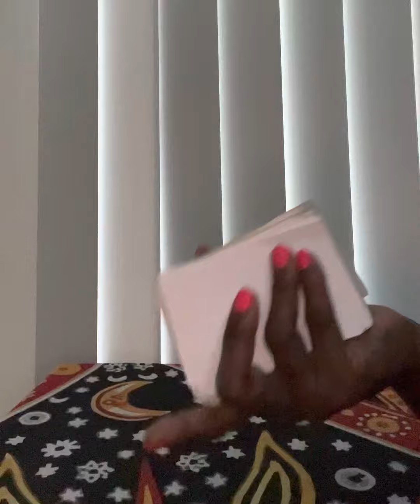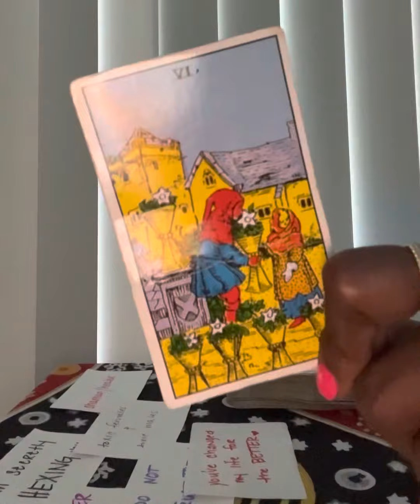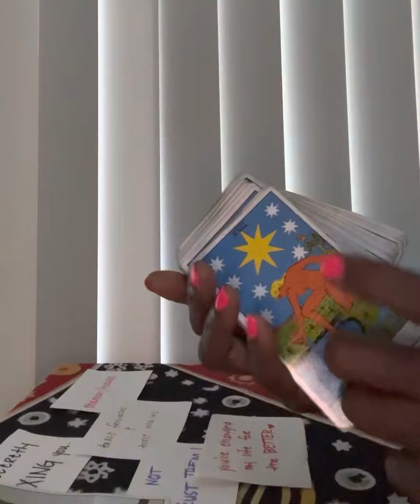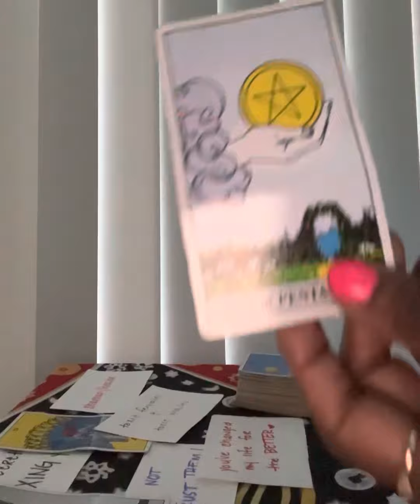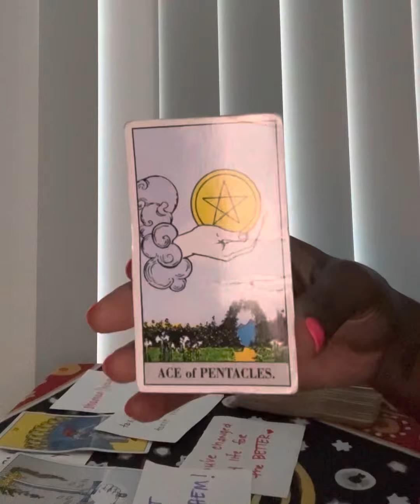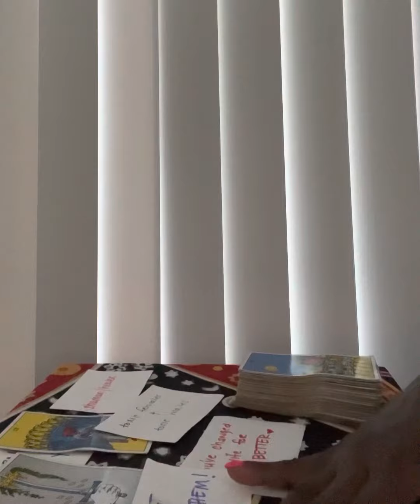New Blessings & Contracts ✨💵 Found in Your Birthchart! 🌌🎁🧚🏾‍♀️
🌟 WORKSHOPS 🌟
Spiritual Sex Magicians:

📚 BE MY CO-AUTHOR! 📚

Email mstiarasharde @gmail.com